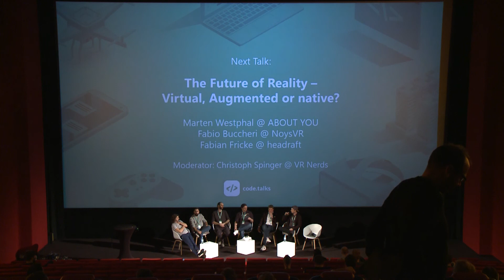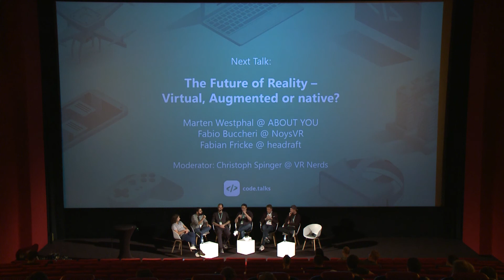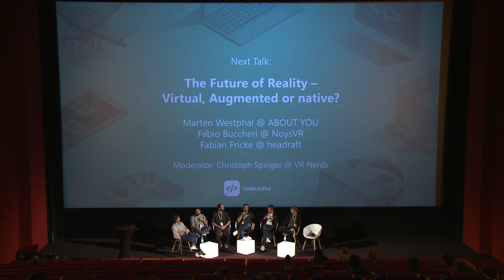code.talks 2018 The Future of Reality - Virtual, Augmented or native?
Panel by Marten Westphal, Fabio Buccheri and Fabian Fricke

Moderator: Christoph Springer

Wie werden wir in der Zukunft Inhalte jeglicher Art konsumieren? In der Virtual Reality, durch Augmented-Reality-Einblendungen oder bleibt alles beim Alten?

Führende Startups aus den Bereichen VR, AR und 360 Grad diskutieren über die Chancen, Hürden und Risiken der neuen Technologien. Zudem wird Oliver Wöhler spannende Einblicke aus der Perspektive von HTC Vive einbringen.